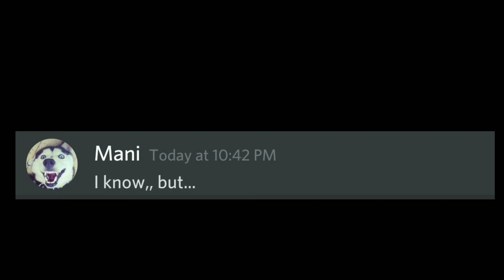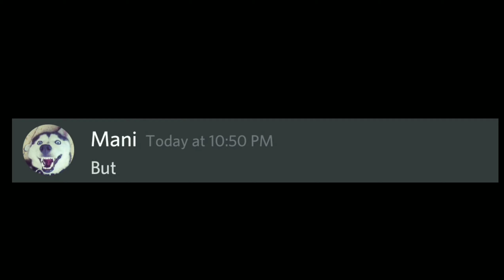When you break Laws of Jungle....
Meet Mani, most unlucky  living being alive in JungleSten. He was raised by Glowgigals, mysterious entities nobody have seen. He survived his Childhood somehow under the shadows of darkness. His family died in the great war of Rabbit Holes on 159WF while serving The King Lion The Second.He is not a normal being.
NOTE- JungleSten is a dangerous place.
This happens when you break laws of Jungle.
This video is just for entertainment purposes only. This mayake you Happy. It contains humor .

Step 1 - Watch Half video First
Step 2 - Watch the rest of it.
Step 3 - Rest some time.
Step 4 - Watch it again
Step 5 - Repeat.

Documents approval pending from yours majesty The King Lion The Third.
This video contains one mistake let's see who can figure it out first.